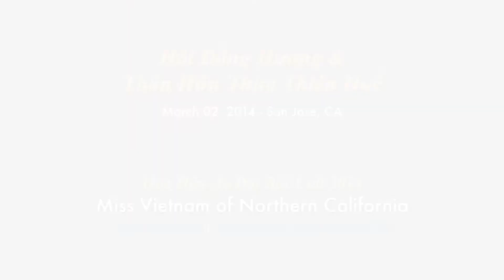Hội Đồng Hương & Thân Hữu Thừa Thiên Huế 2014 - San Jose, CA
Hội Đồng Hương & Thân Hữu Thừa Thiên Huế with Hoa Hậu Áo Dài Bắc Cali 2014 - (Miss Vietnam of Northern California) on Sunday, March 02, 2014 in San Jose, CA